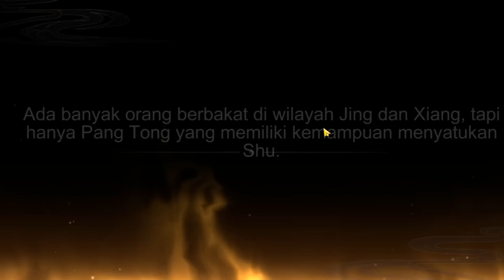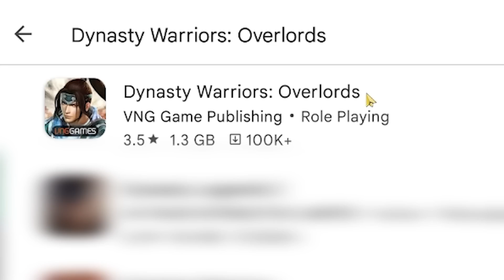Kebanjiran Nostalgia Coyy Game Mantap Ini Mah - Dynasty Warrior Overload Indonesia